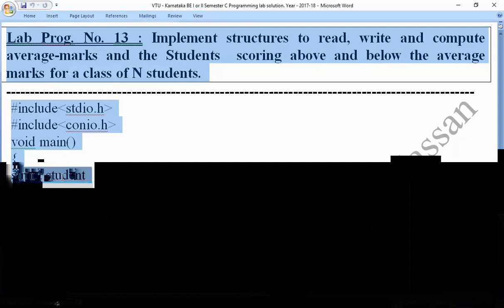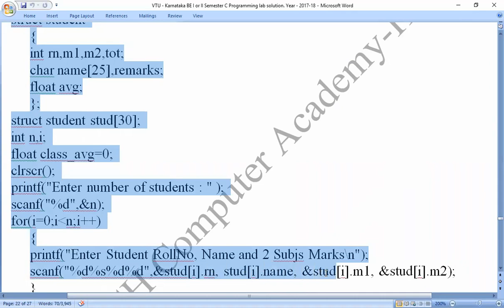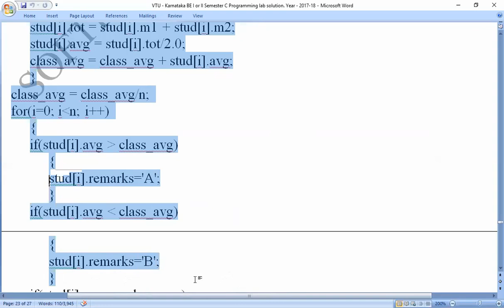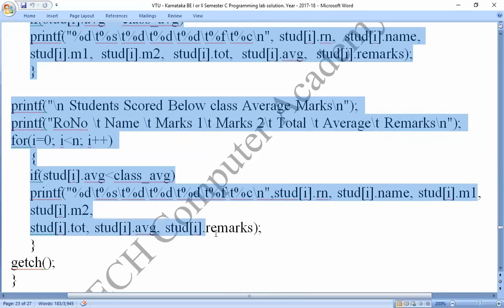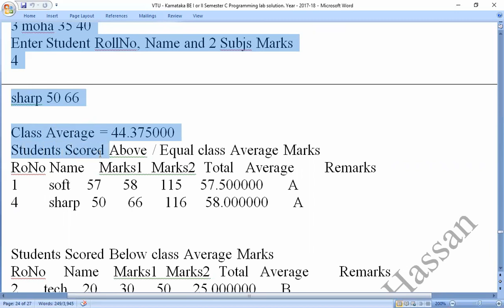VTU :C Programs, Lab Prog. No. 13:Implement structures to read, write and compute average-marks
VTU :C Programs, Lab Prog. No. 13:  Implement structures to read, write and compute average-marks and the Students  scoring above and below the average marks for a class of N students. :By
Coding_by_C-_Program,
Coding_in_C-_Program,